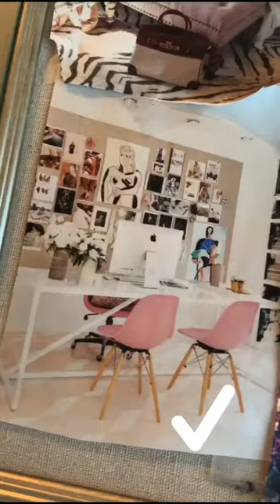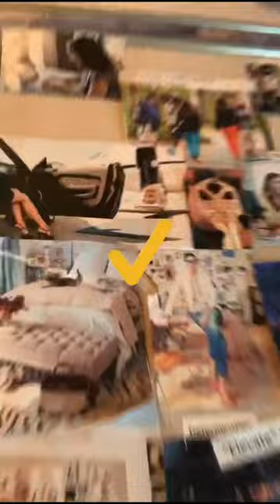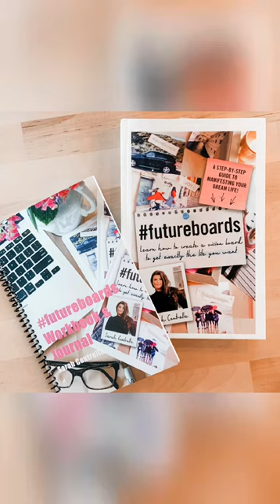Entire futureboards manifested in under 3 years!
This is my career futureboard made when I started my business in 2017, I noticed today that all but 2 photos on this board have manifested! Most of those manifestations happened within the first 2 years. Wanna know how to make a REAL futureboard so you can start manifesting your dream life?

Sarah Centrella, best-selling author and manifesting expert.